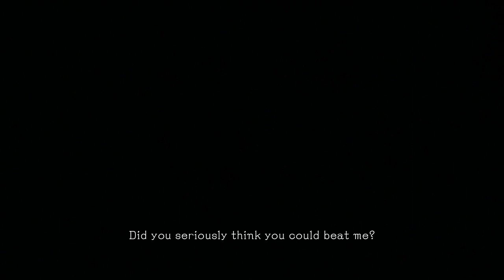El Shaddai: Ascension of the Metatron | Chapter 03 Part 2 | The Mercy of Ezekiel